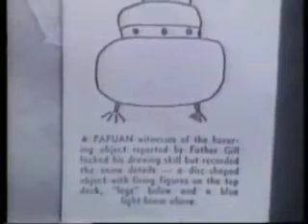1959 🇦🇺 UFOB [CASE] "They waved back" father Gill's UFO mass sighting Boianai Papua New Guinea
Australian minister William Gill and 38 of his missionary saw a UFO hover for hours in the sky. When they waved to the figures on top, they waved back.

Year: 1959
Location: Boianai, Papua New Guinea